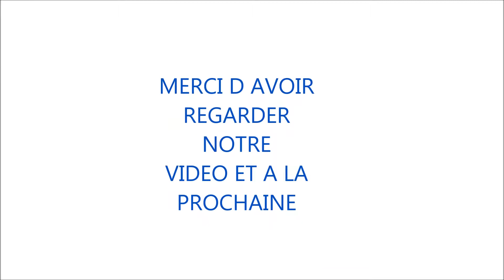MON BUGGUY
intro: velosofy

cameraman: inderfire gaming

voiture: b4.1 brushless 4x2